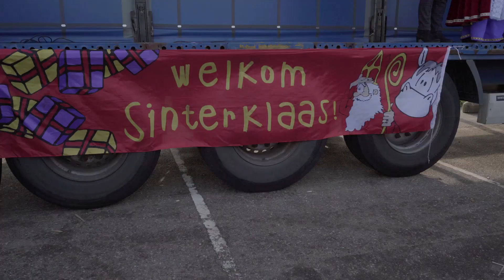Intocht Sinterklaas Druten 2019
We kregen de volgende film uit Druten van onze video Piet Bram. Een klein kwartier genieten van de aankomst van de Sint in Druten.
Video door Bram Snaphaan.